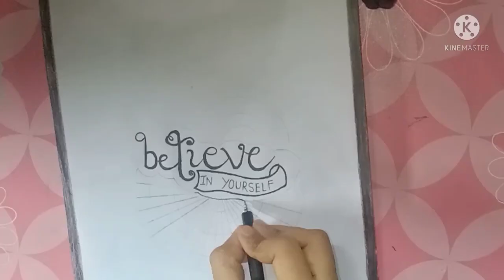//Believe in yourself Mandala Art 🖌️❣️😍🎨🖌️❣️😍//